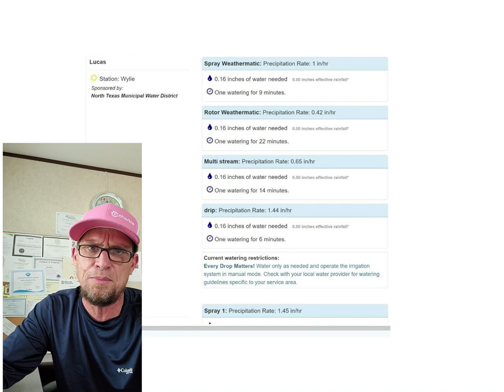Weekly Irrigation Forecast for 10/24 | Chorbie Sprinklers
ATTENTION 🚨 🚨 It's time for the weekly irrigation forecast from our very own J. Lowe... listen up! 🌱 🏡